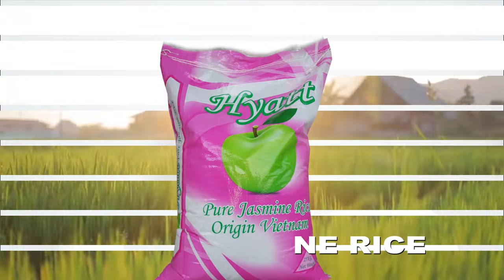HUU HAPA MGODI WA ZAMANI WA DHAHABU MAKONGOROSI ANGALIA SHIMO HILI LITAKUSHANGAZA